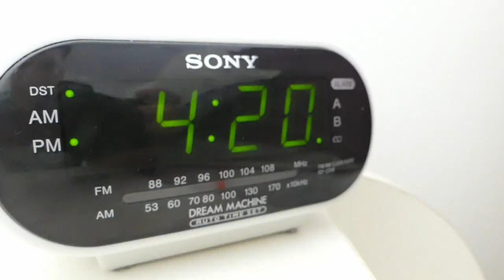Weed Fail: Missing Lighter | Marijuana Mystery | 420 Adventure | Pillow Talk TV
Its 20 minutest to 4:20 on 4/20 and this sorry individual misplaced his lighter! Our marijuana mystery intensifies as the clock ticks every closer to the sacred time of day. Its a 420 adventure story, but will there be a happy ending? Solving things stoned is hard...

The case of the missing lighter requires expert sleuthing and to think like a stoner, one must become the stoner. Cannabis required to solve these Marijuana Mysteries. Happy 420 every day! Its always 420 somewhere.

Pillow Talk TV has new sex comedy Fridays, wherever internet is served. Comedy web series with attitude.

M Square 2019
Pillow Talk TV logo by artist Christopher Hayden